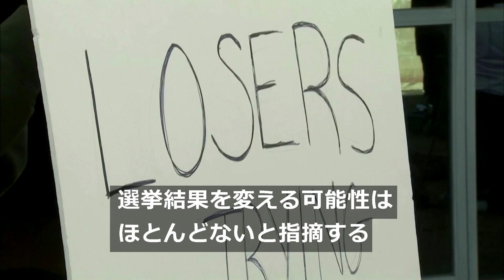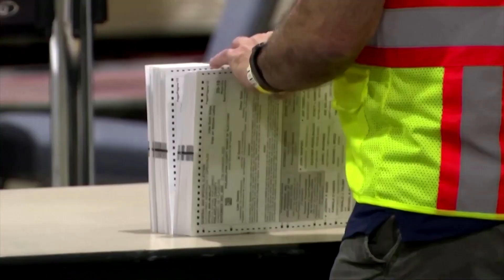バイデン氏の勝利が視野に、トランプ氏は再び不正訴え 根拠示さず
米大統領選は民主党候補のバイデン前副大統領が当選に必要な選挙人２７０人の獲得に迫る中、開票作業が続いている一握りの激戦州の結果次第の状況となっている。一方、再選を目指すトランプ大統領は選挙で不正があったと改めて主張した。